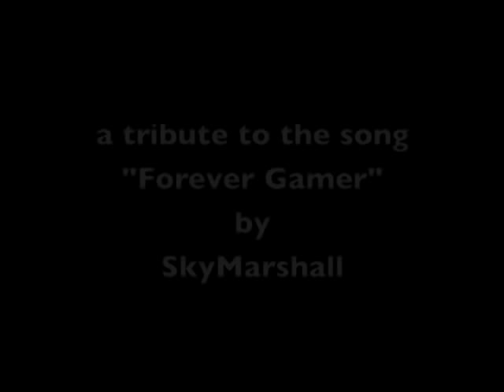Forever Gamer Tribute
A tribute video i made to the song "Forever Gamer" by SkyMarshall.

(please note: this is NOT my song!)

Video game list:
1. NCAA 09
2. Star Wars: Rouge Squadron 3; Rebel Strike
3. Mario Kart 64
4. Star Wars Battlefront
5. NASCAR 09
6. Halo 3
7. Call of Duty 3
8. Whiplash
9. Pong
10. Space Invaders
11. Mrs Pac-Man
12. Donkey Kong
13. Super Mario Bros 3
14. Geometry Wars: Retro Evolved
15. Luigi's Mansion
16. Star Wars: Forced Unleashed
17. Missile Command
18. Defender
19. Centipede
20. Galaga
21. Asteroids
22. Duck Hunt
23. Frogger
24. Mario Bros
25. Super Smas Bros Brawl
26. Call of Duty 4
27. Gears of War
28. World of Warcraft
29. Age of Empires 3
30. Legend of Zelda
31. Tetris
32. Super Mario Bros

The Lyrics are:
I remember a time that I was sitting alone.
And playing my Amiga at home.
Gaming Maniac Mansion and Lotus Turbo,
and U.F.O Enemy Unknown.
Sitting on my ass - doing nothing at all.
But managing in Ports of Call.
No chance in hell I would ever ever get bored of;
killing NVA in Dogs of War.

Yeah, I'm a gamer forever.
I'm gaming whatever.
Together with my lads 'til I die.
I'm gaming forever.
I'm gaming whatever.
Together with my ladies 'til I die.